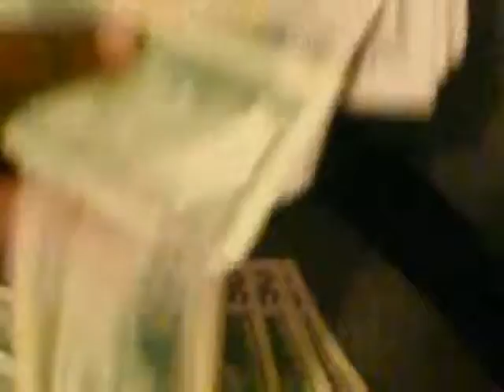c.f.m life a b@ch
live is a bi%ch so all we do is f#$k her